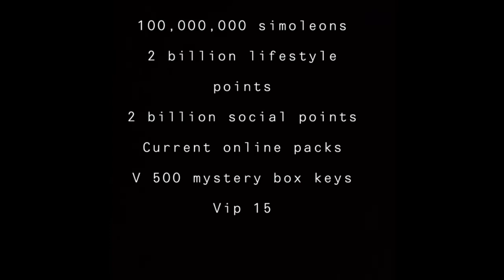Sims FREEPLAY 1,billion sp & lp etc …500 subscribers giveaway !!